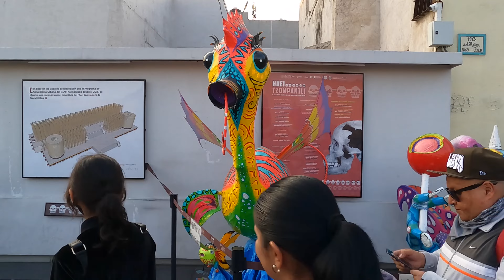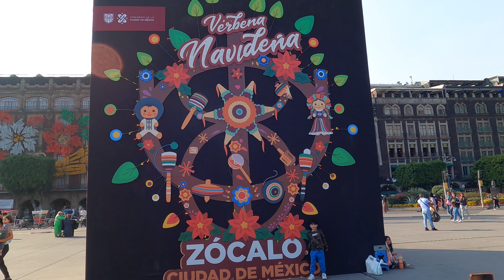Zócalo Ciudad de México | Época Navideña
Zócalo durante la época navideña
Zócalo during Christmas time